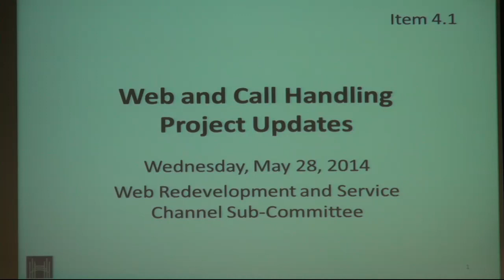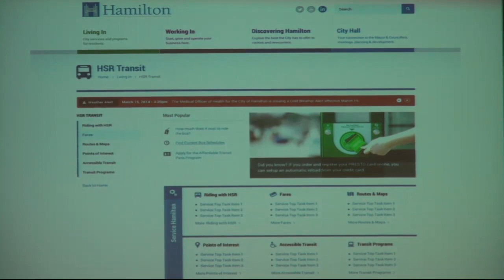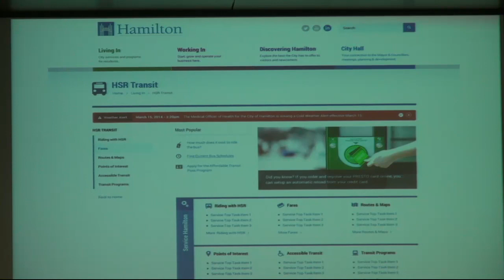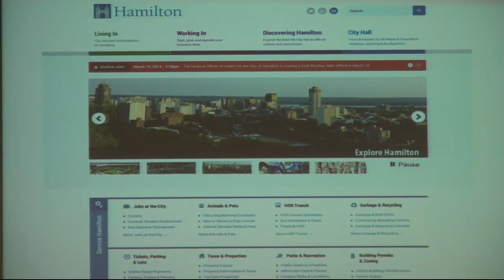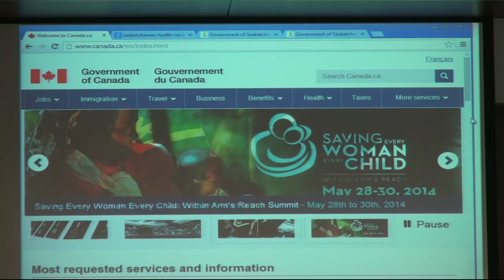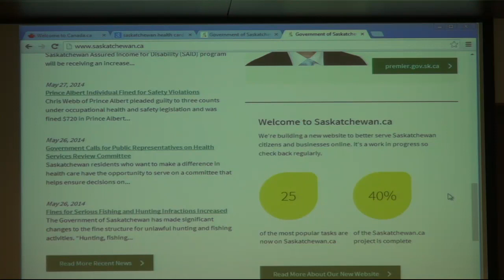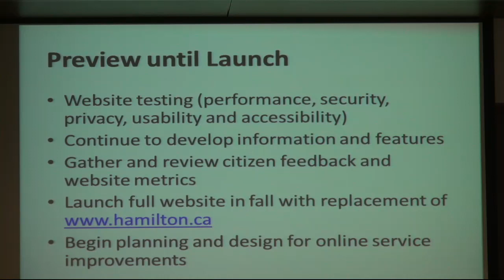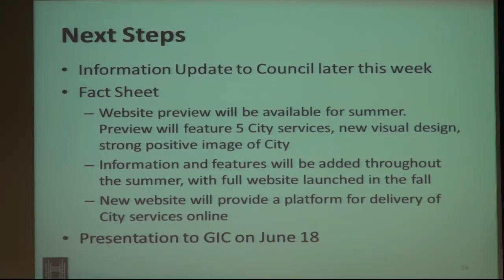Web Redevelopment Mtg